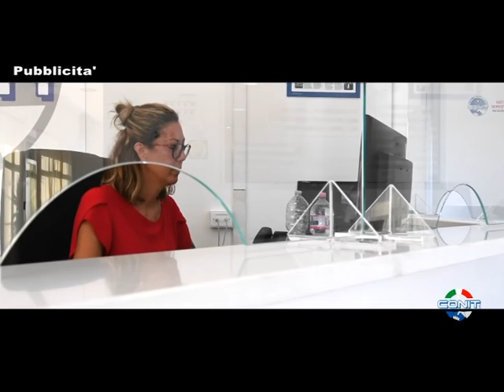”Lo Sport un sorriso per la vita oltre barriere e frontiere”. La carriera di Giancarlo Sibilia.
Presso la meravigliosa terrazza del Boca Chica al Lido di Latina, è andato in scena la puntata televisiva dedicata alla carriera dell’allenatore di calcio Giancarlo Sibilia ex trainer dello storico Latina Calcio.
Un appuntamento della rassegna estate 2021: “”Lo Sport un sorriso per la vita…Oltre barriere e frontiere”.
La carriera di Sibilia vanta 830 panchine di cui 320 con i nero-azzurri. Allenatore nei difficili campi della serie C: Latina, Formia, Torres, Villacidrese, Calangianus e Cinthia, per citare alcune delle sue squadre. Oggi direttore tecnico della “Football Service Agency ” diretta dall’imprenditore Filippo Di Marco .
Sibilia fu l’allenatore che l’ 11 maggio del 1986 riportò il Latina in serie C. In omaggio alla sua carriera, dal CONI, gli venne riconosciuto il titolo di Cavaliere con la Stella d’Argento. Nel firmamento calcistico lanciò tanti giocatori eccellenti, alcuni dei quali raggiunsero la Serie A.
“È un onore per me questa dedica televisiva. Le panchine sono tante, ma quelle fatte con il Latina hanno un valore particolare. Ho allenato cinque generazioni di giovani ed è la sensazione più bella che mi porto nel cuore. Ho l’onore di poter dire di essere stato il primo  allenatore di Bruno Conti e Vincenzo D’Amico. Poi divennero due bandiere di Roma e Lazio. Li ho avuti insieme nel COS Latina. Erano altri tempi! Tra allenamenti ed oratorio i bimbi giocavano sette, otto ore al giorno. La nostra terra ha sempre regalato giovani promettenti. Come dice il mio amico Eugenio Fascetti, il miscuglio delle varie etnie, ha creato una buona generazione di calciatori e sportivi in genere. Bruno Conti, Vincenzo D’ Amico, ‘Spillo’ Alessandro Altobelli e Andrea Carnevale su tutti. Poi arrivò  l’epoca di Faccenda, Policano e Tentoni. Ho allenato tanti giocatori ed il mio pensiero va anche a tutti quelli che non sono arrivati in serie A, ma che sono stati campioni nelle varie categorie. Di Trapano e Mannarelli per citarne due a caso…”.
Il mister delle due terre, ha ricordato emozionato di quel Latina: Mannarelli, Piochi, Morgagni, Di Trapano, Doto e Garritano per citarne alcuni.
All’evento televisivo hanno partecipato  attivamente anche Giuseppe Pietrocini dirigente FIGC ed esponente del Panathlon Club Latina e Fabio Marcucci formatore PNL, grazie alla loro preziosa collaborazione, si sono approfonditi gli argomenti sulla formazione dei giovani allenatori, l’importanza della parte ludica e delle differenze tra il calcio di ieri e quello di oggi, con particolare attenzione al mondo giovanile. Pietrocini ha spiegato quali sono le linee guida della FIGC ed ha presentato il suo ultimo testo dal titolo:”Small Position Games”, libro edito da Sport Italia.
A riguardo dell’importanza del continuo lavoro su se stessi, Fabio Marcucci ha ricordato che il controllo delle emozioni, soprattutto a certi livelli, diventa un passaggio determinante:
“Un giocatore non è solo tecnica e talento. Ricordiamo i rigori sbagliati che hanno segnato la storia di tanti campioni. Uno su tutti quello di Roberto Baggio nel mondiale di USA 94…”.
All’evento hanno partecipato anche
Rino Sortino di Latina Flash e Davide Arimaldi della redazione di PassioneSport.tv. Al termine dell’incontro Giuseppe Pietrocini, in rappresentanza del Panathlon, ha omaggiato Sibilia della carta dei valori “Panathletiche”.
La redazione di PassioneSport ha consegnato a Massimiliano Guadagnoli del Boca Chica una targa in ricordo della rassegna.
Giancarlo Sibilia ed il sottoscritto dedicano l’evento a tre amici comuni: Piero Di Trapano, Paolo Doto e Ughetto…Dall’alto avranno seguito con simpatia, passione e stima per il loro MISTER.
Sintesi 30 minuti dell’evento in onda:
Emittente Televisiva: LAZIO TV lcn 650 Programmazione: oggi MARTEDI’ 28 Settembre  ore 19:05 circa
Emittente Televisiva: GOLD TV lcn 671 Programmazione: MERCOLEDI’ 29 settembre ore 23:00 circa
Emittente Televisiva: ROMA CH71 lcn 71 Programmazione: DOMENICA 03 ottobre settembre ore 23:30 circa
Vi informiamo che gli orari comunicati possono subire variazioni di qualche minuto.
Si ringraziano le aziende d’eccellenza per la fattiva collaborazione: TOPZERO, CONIT, DESIGNE CERAMICHE, HYGENIA E BOCA CHICA